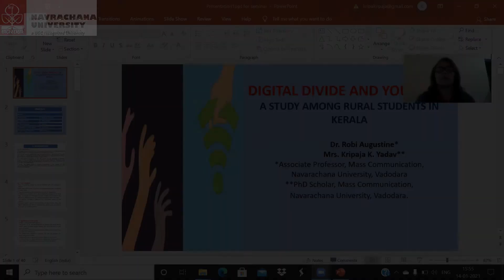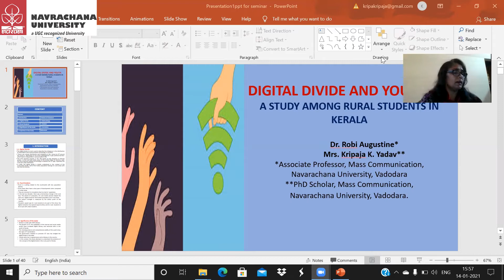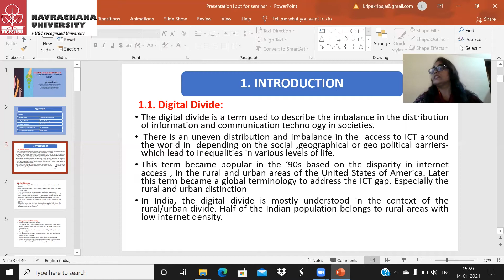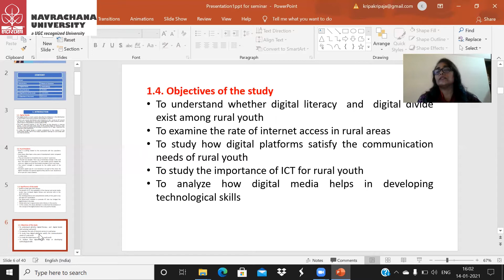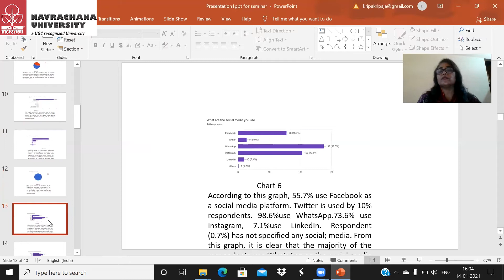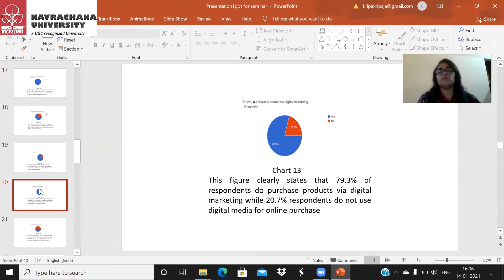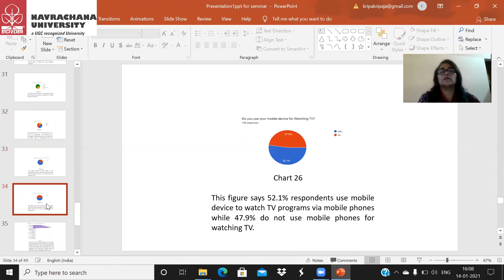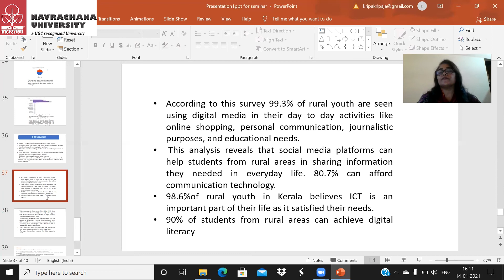NUV International Media Conference (MediaKonnect'21) Paper Presentation Video: Kripaja Yadav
Title: "Digital Divide And Youth: A Study Among Rural Students In Kerela"

Mrs. Kripaja K. Yadav, Research scholar, Navrachana University
Dr. Robi Augustine, Associate Professor, Mass Communication, Navrachana University